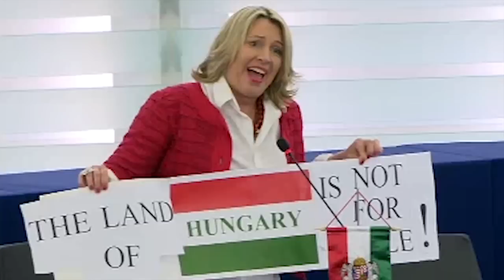Morvai: A magyar föld nem eladó!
A magyar föld nem eladó! - tájékoztatta Morvai Krisztina az Európai Parlamentet a 2014. január 14-i plenáris ülésen.
Hadjárat a magyar föld megvédéséért! - Morvai Krisztina és Gaudi-Nagy Tamás felhívása

A palesztinoknak úgy tűnik sajnos már késő, mi magyarok még megvédhetjük a földünket, ha nem akarunk rabszolgasorban élni. Minden tiltakozás ellenére idén májustól lejár a moratórium és a hazaáruló földtörvény megnyitja a külföldiek (EU polgárok és EU-val szerződésben álló más államok polgárai) számára a magyar termőföld megszerzésének lehetőségét, ezért még most kell cselekednünk a zsebszerződések felszámolása érdekében. Az új Büntető törvénykönyv tavaly július 1-től 3 éves börtönnel rendeli büntetni azt, aki a termőföldet jogellenesen megszerzi vagy a megszerzésben közreműködik.

Az Országgyűlés előtt zárószavazásra vár a  termőföld tulajdonjogának megszerzését vagy használatát korlátozó jogszabályi rendelkezések kijátszására irányuló jogügyletek feltárásáról és megakadályozásáról szóló törvényjavaslat, amely a zsebszerződések magyar érintettjei számára védelmet biztosít a nyerészkedő külföldivel szemben.

Miután azonban a semmis szerződések már ezen törvény nélkül is érvénytelenek, ezért már most kérek mindenkit, hogy indítson offenzívát a zsebszerződések leleplezése és újabb ilyen szerződések megakadályozása érdekében.

Kérem, hogy zsebszerződések észlelése esetén összefogva jóakaratú, cselekvésre kész honfitársakkal tegyenek feljelentést az ügyészségeken, keressék fel a legközelebbi nemzeti gazdatanácsot, földvédő szervezetet, a Jobbik helyi szervezeteit és vegyék igénybe nemzeti elkötelezettségű ügyvédek segítségét. Tájékoztassák a helyi és országos közvéleményt a tudomásukra jutott és leleplezett ügyekről, illetve kérem engem is és Gaudi-Nagy Tamást is tájékoztassanak akcióikról az alábbi e-mail címeinken: és .

A legkisebb földterület visszaszerzése vagy eladásának megakadályozása is eredmény !

"Sosem tudhatod, milyen eredményei lesznek a cselekedeteidnek, de ha nem cselekszel, eredményük sem lesz."  - Mahatma Gandhi

Emeljük fel fejünket és vegyük vissza együtt hazánkat !

Isten óvja és vezesse Magyarországot !

Strasbourg, 2014. január 16.